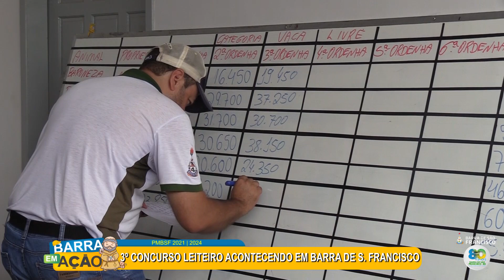3º CONCURSO LEITEIRO ACONTECENDO EM BARRA DE SÃO FRANCISCO